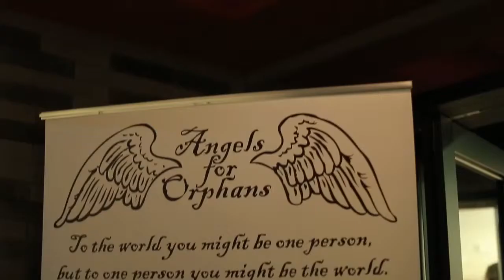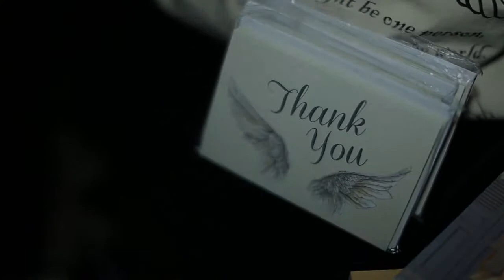Katie Targett-Adams : Angels for Orphans "Live Lounge"